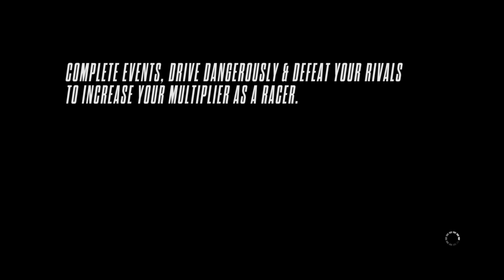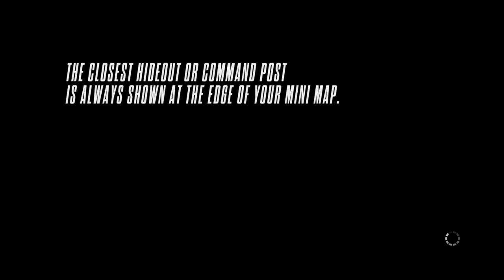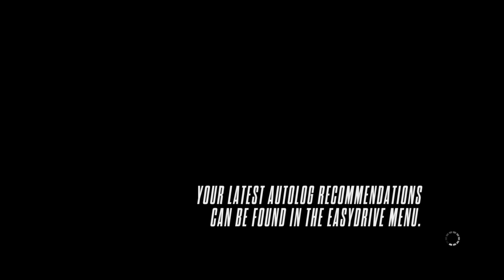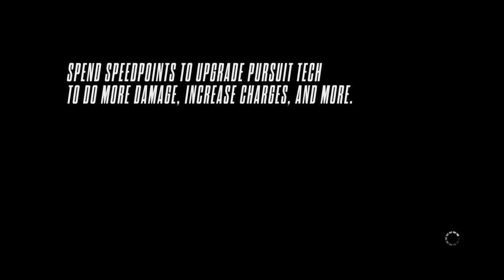Need for Speed Rivals | Porsche 911 GT3 | Part 10